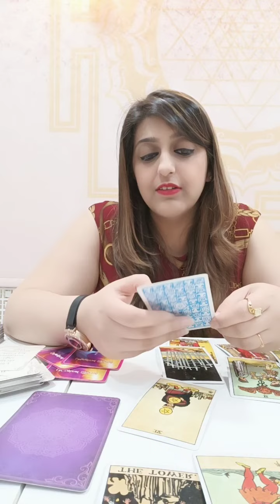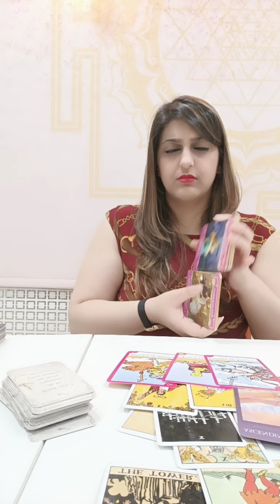Number 9 yearly overview and January predictions.